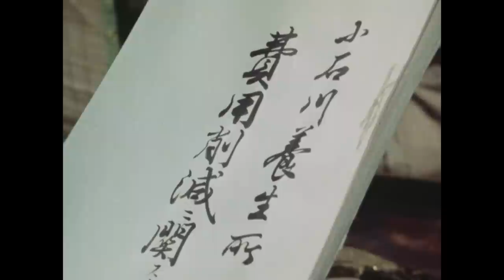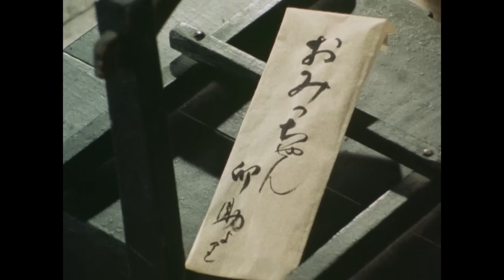The Yoshimune Chronicle: Abarenbo Shogun Full Episode 15 | SAMURAI VS NINJA | English Sub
▼Synopsis